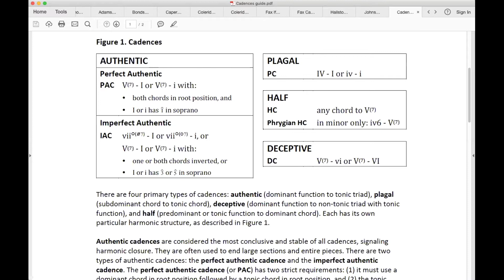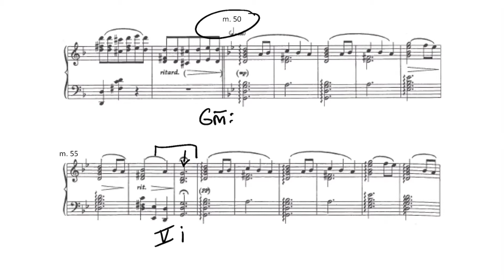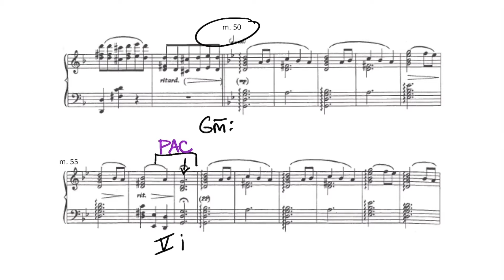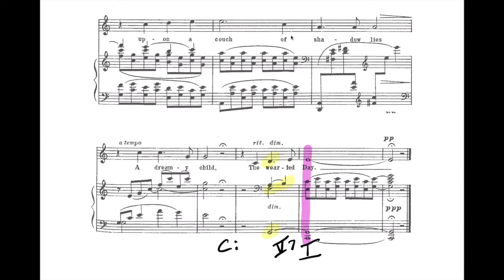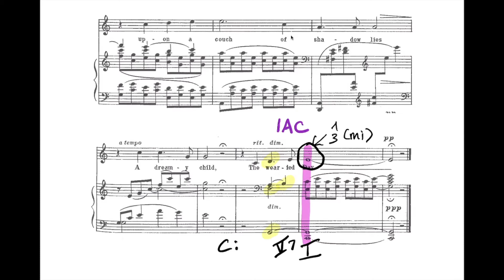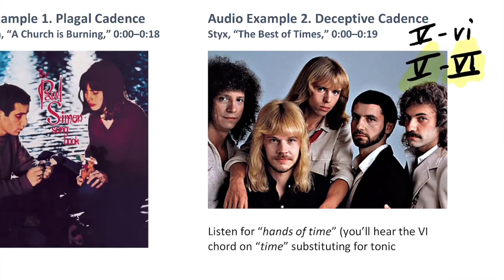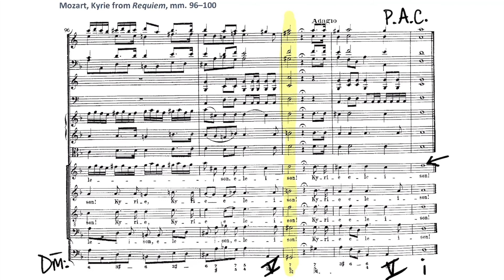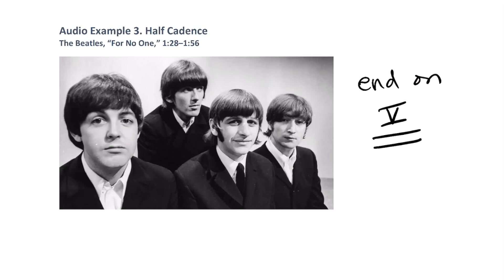T34 Cadences in Context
This video introduces the different cadence types (PAC, IAC, PC, DC, and HC) and explores them in music by L. Viola Kinney, Florence Price, Paul Simon, Styx, Mozart, and the Beatles. Musical examples are referenced in "Cadences in Context."